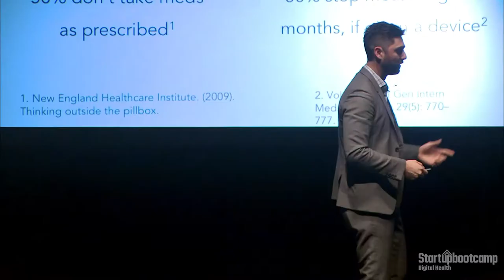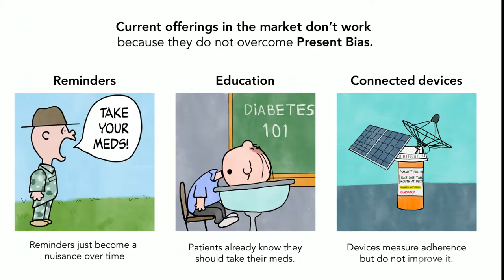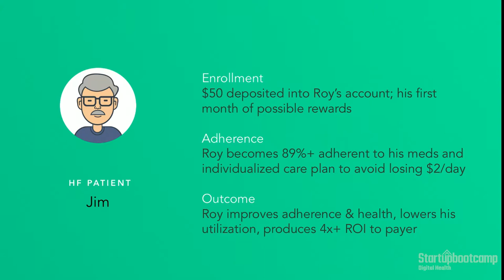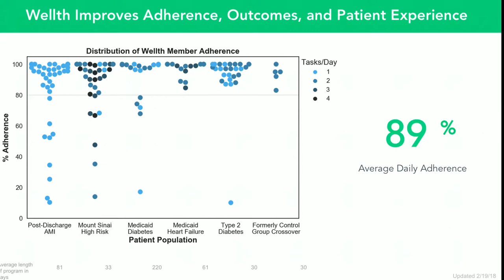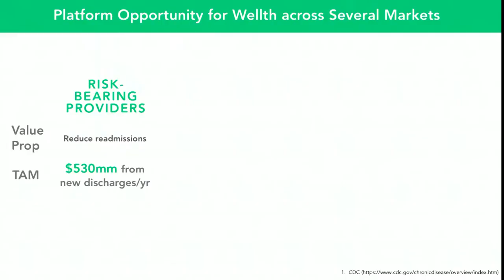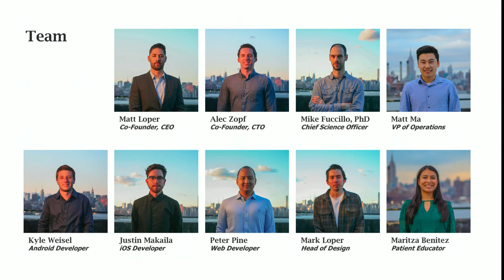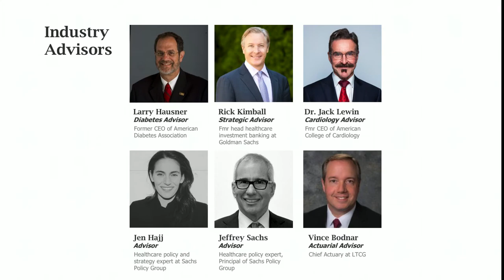Startupbootcamp Digital Health Miami Demo Day 2018 - Wellth